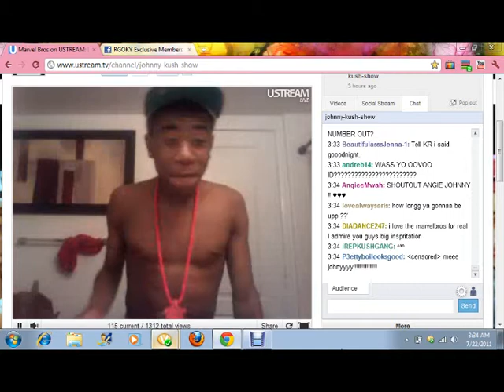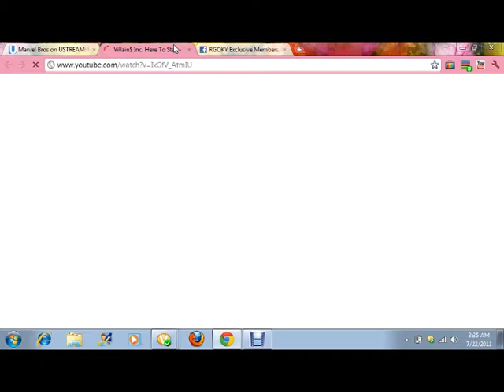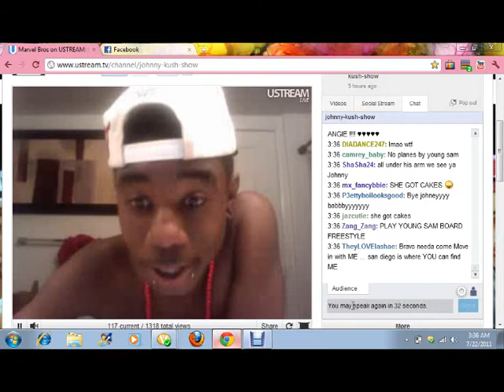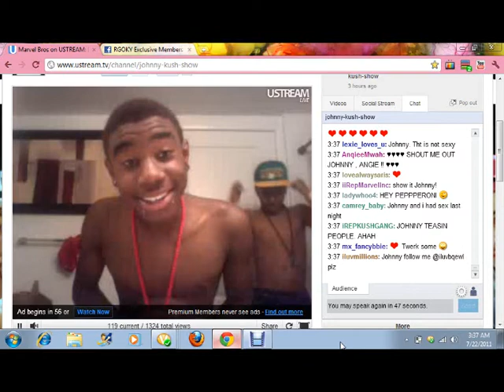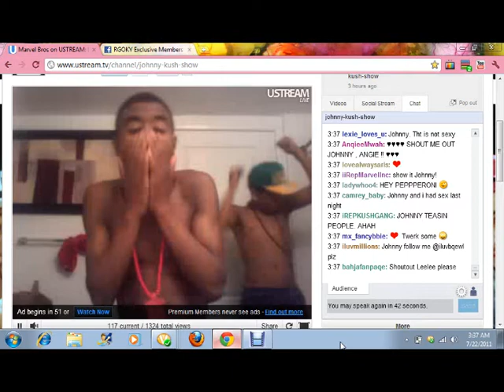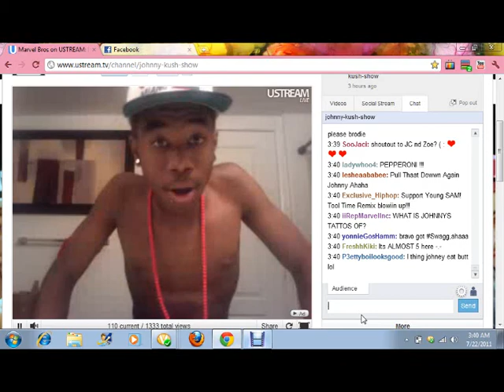Marvel Inc Live On Ustream Part 26 :D